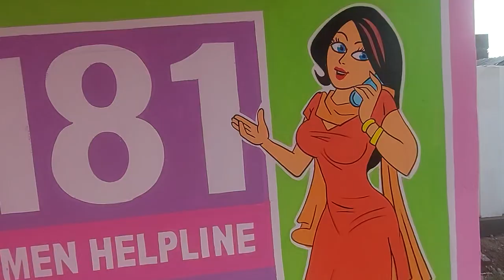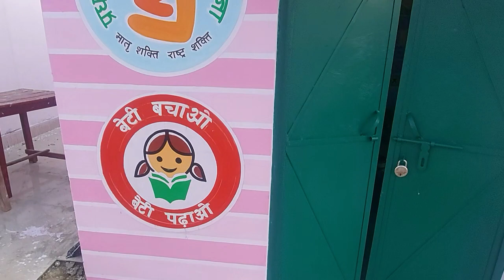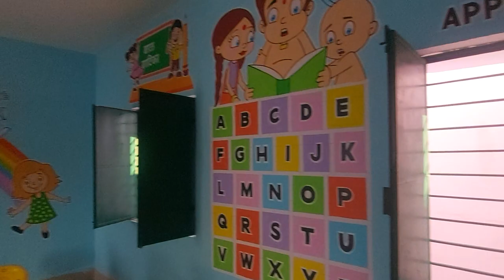Beautiful Anganwadi Center Painting/How To Paint Anganwadi Center By ABBASI PAINTER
आंगनबाडी बाल वाटिका कक्ष की वाल पेंटिंग bal vatika room wallpainting निपुण भारत मिशन